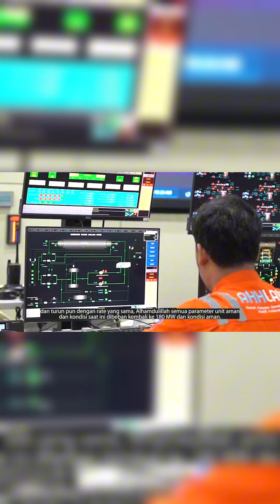Pertama di Indonesia, PLN Indonesia Power Kembangkan Inovasi Flexibel Power Plant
Pertama di Indonesia, PLN IP Kembangkan Inovasi Flexible Power Plant

Dalam rangka mendukung transisi energi di Tanah Air sekaligus meningkatkan pelayanan pelanggan, PLN IP hadirkan inovasi terbaru dalam menjaga keandalan pasokan listrik.

Melalui PLN IP UBP Pelabuhanratu, PLN IP jadi pionir di Indonesia dalam pengembangan Flexible Power Plant. Sebuah terobosan yang hadir ditengah tantangan bisnis untuk menghasilkan listrik bersih di Tanah Air.

Mengingat karakteristik dari Pembangkit EBT bergantung pada kondisi alam dan cuaca atau dikenal sebagai intermentensi, maka fakta tersebut akan mempengaruhi keandalan Sistem Kelistrikan.

Mendasari hal itu, untuk meningkatkan pelayanan pelanggan PLN IP UBP Pelabuhanratu hadirkan Flexible Power Plant untuk menjaga keandalan sistem kelistrikan dengan manuver naik turun beban secara cepat dan tepat.